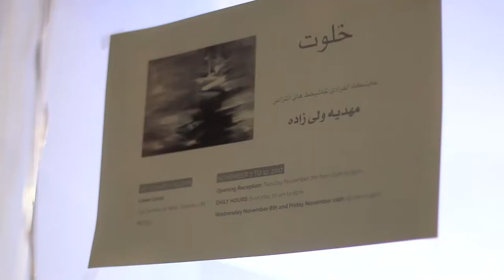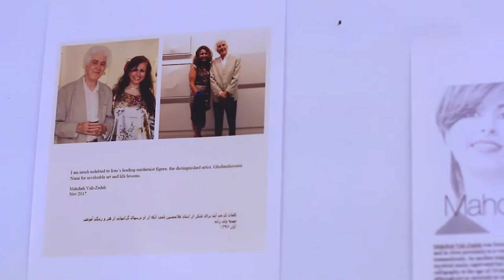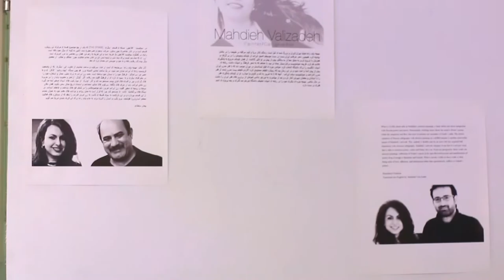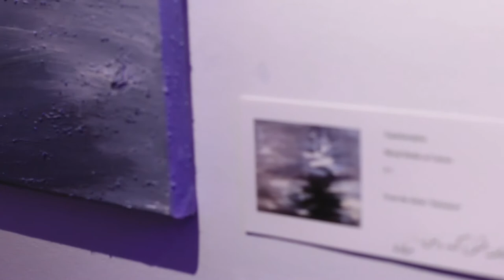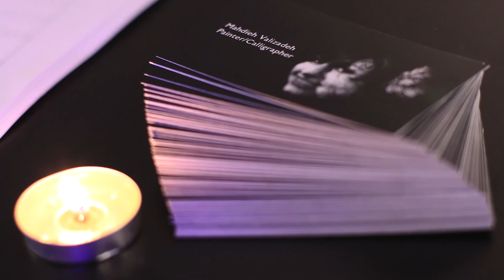"Seclusion": Exhibition by Mahdieh Vali-Zadeh خلوت": نمایشگاه نقاشی خط‌های انتزاعی مهدیه ولی زاده"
"خلوت": نمایشگاه انفرادی نقاشی خط‌های انتزاعی مهدیه ولی زاد
تورنتو - افتتاحیه: هفتم نوامبر ۲۰۱۷
ویدئو/گزارش: پوریا علی - تاک پیکچرز
موسیقی متن: استاد جلال ذوالفنون

Seclusion: Solo Exhibition of Mahdieh Vali-Zadeh's Abstract
Calligraphy
Toronto - November 2017

Camera/Edit: POURYA ALI  @pourya_ali